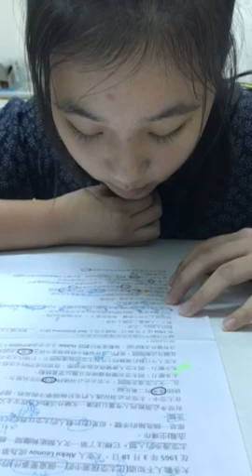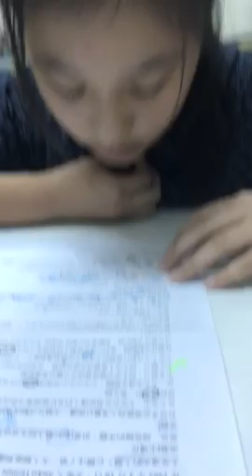宇蓁-空中英語教室子太空漫步